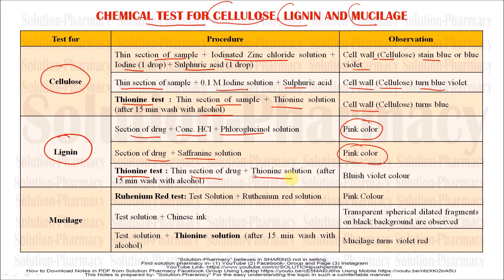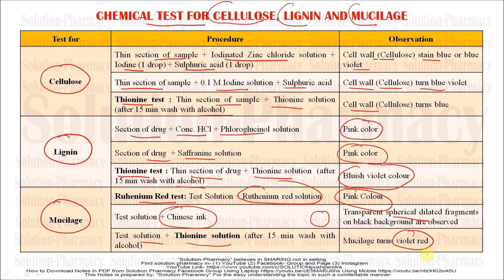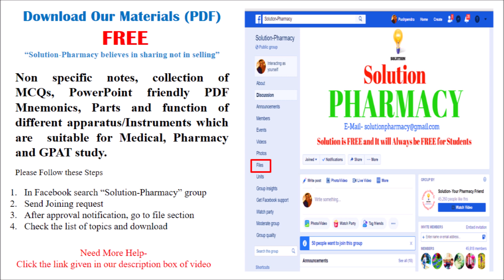Chemical Indentification Test for Cellulose, Lignin and Mucilage= GPAT exclusive